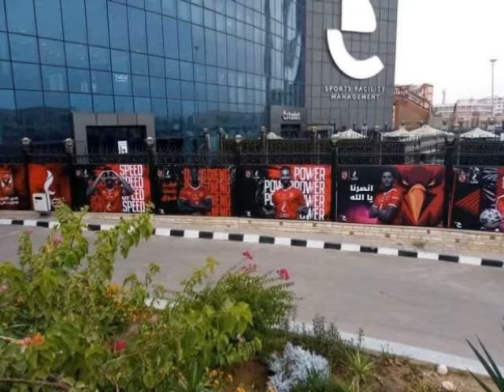تفاصيل تعاقد النادي الاهلي على ستاد السلام كاملة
شاهد التفاصيل الكاملة الخاصة بستاد الاهلي WE السلام بس تطويرة خصيصاً للنادي الاهلي بعد توقيع اتفاقية كبيرة مع شركة ستادات بحصول النادي الاهلي على حق انتفاع ستاد السلام لمده 25 عام وتحويلة الى ستاد النادي الاهلي بالشكل الجديد
ـــــــــــــــــــــــــــــــــ